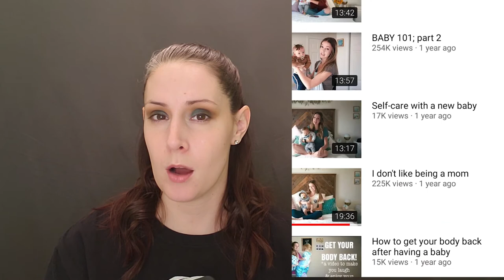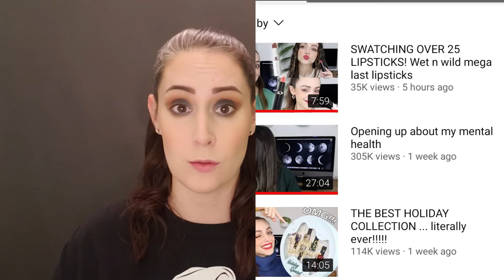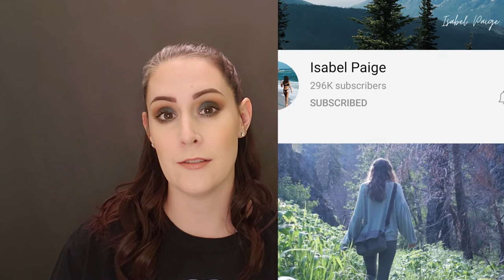Contributes To My Mental Health/5 Youtubers That Inspire Me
These 5 youtubers help me and all have something special that reminds me how to be happy and anxious-free. Anything or anyone can help contribute towards your mental health. It could be simple things like enjoying your cup of coffee every once in a while or it could be a more intentional decision like taking one day a week to be by yourself and have quite time alone in the house or your car even. Whatever helps you... do it!

*** Youtubers mentioned..

*** Time Stamps:
00:31 Into
01:27 Bailey Sarian __
01:32 About Info
02:09 Reason 1
02:30 Reason 2
03:11 Reason 3
03:29 Amber Scholl __
03:44 About Info
03:52 Reason 1
04:34 Reason 2
05:52 Reason 3
06:34 Jessica Hover__
06:39 About Info
06:53 Reason 1
07:22 Reason 2
10:07 Reason 3
11:30 Kathleen Lights__
11:58 About Info
12:06 Reason 1
12:36 Reason 2
13:05 Reason 3
14:38 Isabel Paige__
14:52 About Info
15:08 Reason 1
15:24 Reason 2
17:22 Reason 3
19:40 Bloopers :)

- ELF Mad for Matte eyeshadow Palette
- ELF Earth and Ocean Eyeshadow Pallette
- Loreal Voluminous X Fiber Mascara (double ended purple tube)
- Essence Satin Blush in Satin Coral
- Physicians Formula Butter Bronzer
- L.A Colors Highlight in Shine Bright
- Flower Beauty lipstick in LS23 Apricot Blossom
- L.A Girl Lipliner in GP713 Bare
- Revolution Pro Eyebrow Pencil in dark brown